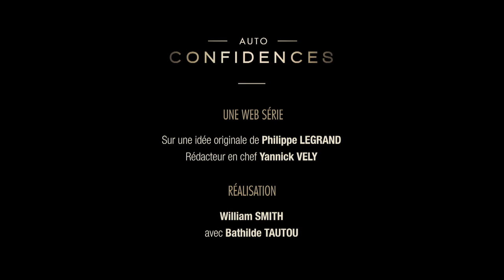Auto-Confidences avec Alain Prost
Embarquez dans la voiture d'Auto-Confidences, une émission proposée par Paris Match en partenariat avec Renault et vivez avec nos invités les dernières minutes avant la montée des célèbres marches de ce 66ème festival de Cannes. Pour cet épisode, c'est au tour du quadruple champion du monde des pilotes de F1 Alain Prost, de se prêter au jeu de l'interview en caméra embarquée...